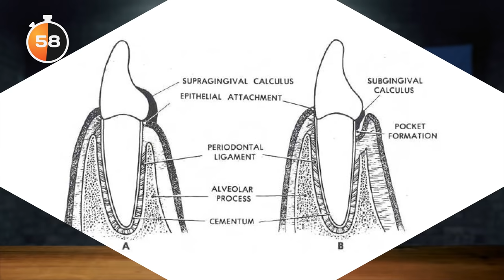TÁRTARO OU CALCULO DENTAL!? - 120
Na volta do 120s o Emilio explica o que é tártaro (ou cálculo dental), como ele é formado e como trata-lo.